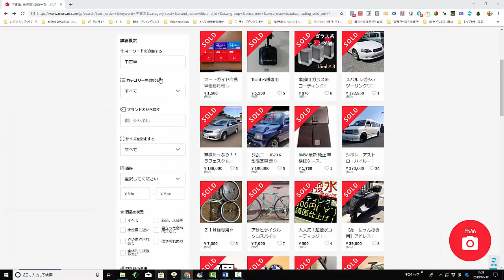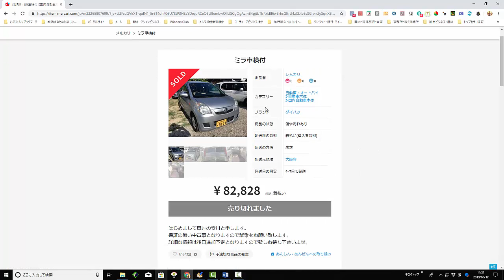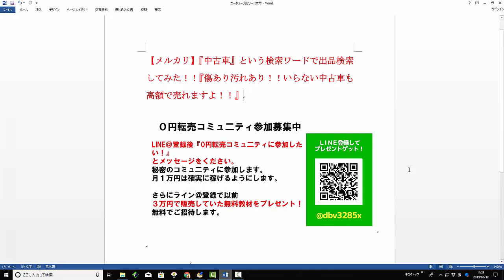【メルカリ】『中古車』という検索ワードで出品検索してみた！！『傷あり汚れあり！！いらない中古車も高額で売れますよ！！』【佐々木一之】